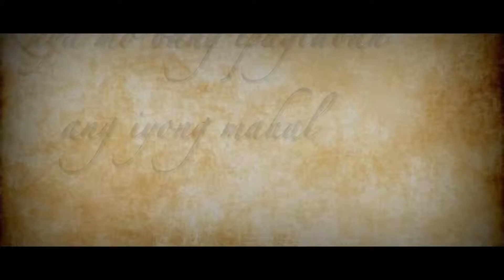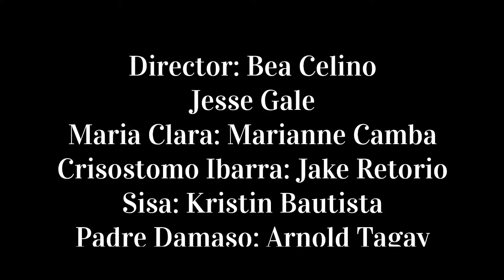"NOLI ME TANGERE" movie trailer By Grade 9 Stingray....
Credits to all Gr. 9 stingray 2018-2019